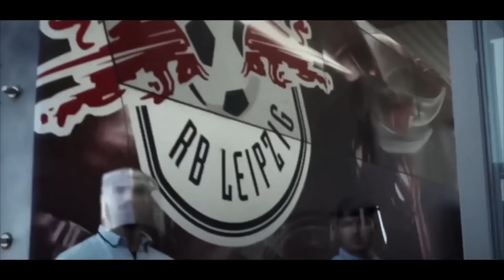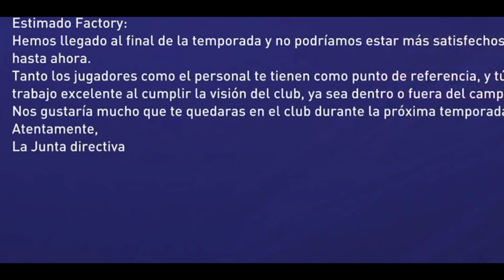¡¡ARRANCA una NUEVA ERA!! *FICHAJES TOP*🤑 MODO CARRERA (PS5) LEIPZIG - FIFA 21 - Ep.14